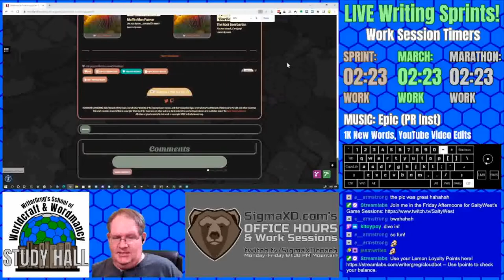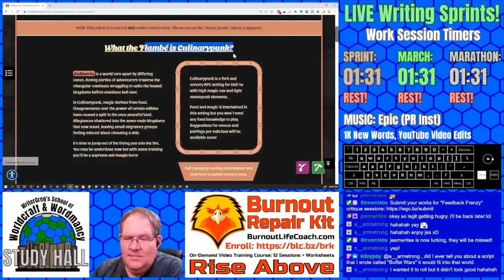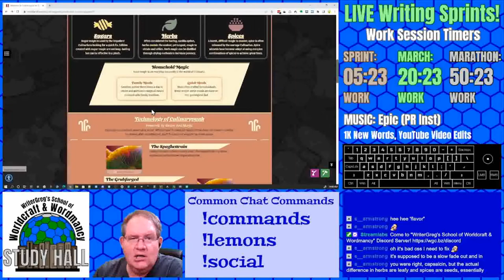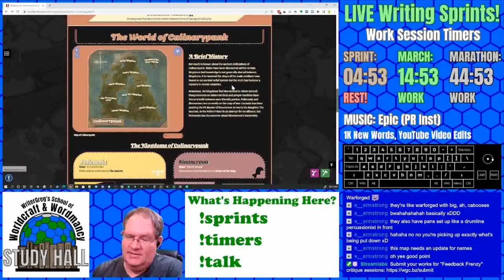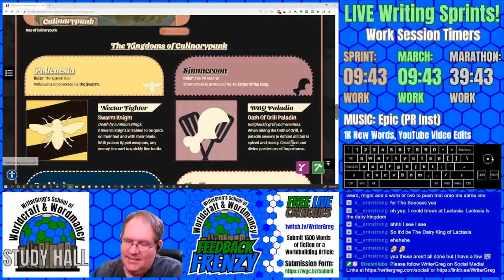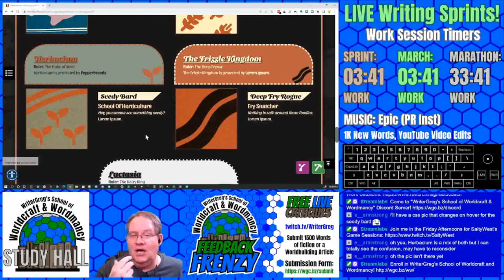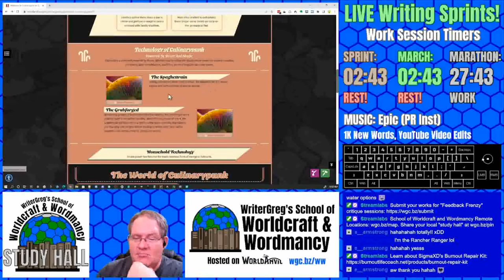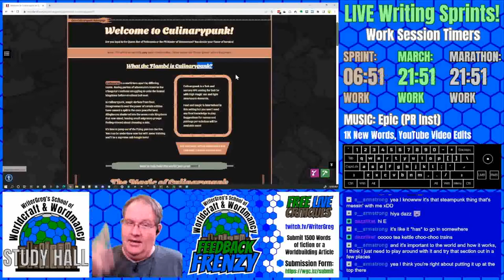Feedback Frenzy: Online Writing Feedback of e__armstrong's ''Welcome to Culinarypunk''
Join WriterGreg as he provides online writing feedback for e__armstrong's ''Welcome to Culinarypunk'' article.

00:00 Introduction
00:08 Welcome to the Feedback Frenzy
00:35 Content Critique: [N e__armstrong's ''Welcome to Culinarypunk'' article]
41:58 Closing Remarks
42:36 Outro - THANK YOU!

WriterGreg recorded this writing feedback live on Twitch.tv/WriterGreg during the School of Worldcraft and Worldmancy Study Hall!

Please submit your own content for live writing feedback (1500 words or a world building article.)